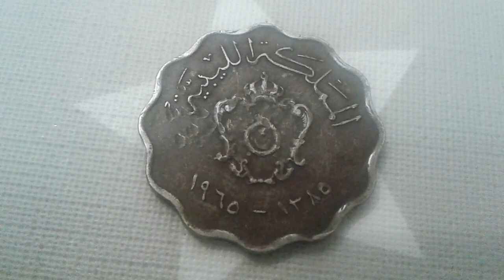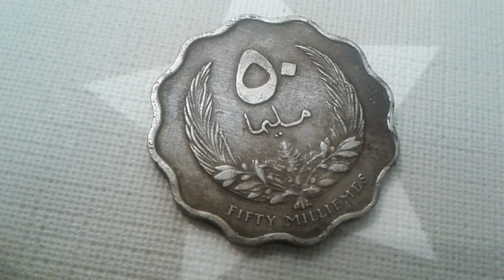WORTH COIN OF LIBYA 50 MILLIEMES 1965 KING IDRIS I -/COOPER NICKEL /- COIN VALUE